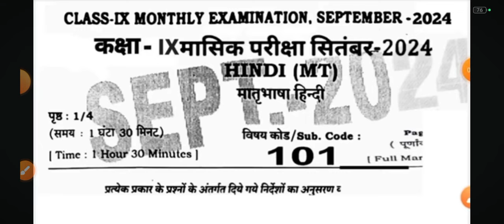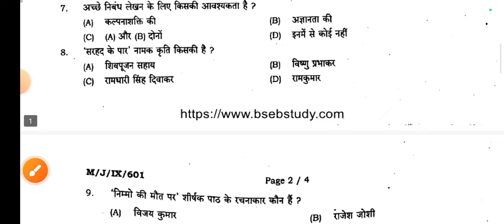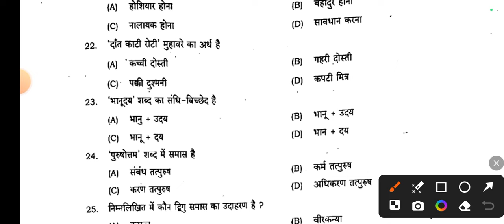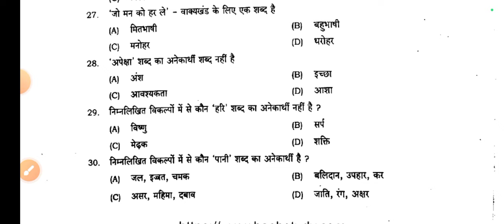Class 9th Hindi 23 September Monthly Exam Viral Subjective 2024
Bihar Board Class 9th Hindi Original Question Paper September Monthly exam 2024 | Bseb Bihar Board matric 2025
Class 9th September Monthly exam 2024 Hindi Viral paper || Class 9th Hindi answer key 2024
Bseb Class 9th hindi exam 2024
Class 9th hindi September Monthly exam 2024
9th class hindi original question paper half yearly exam 2024
Class 9th Hindi Question Paper Download September Monthly Exam 2024
Class 9th September Monthly exam hindi subjective question bseb class 9th hindi subjective question bihar board 9th exam 2024 hindi subjective 9th original question paper
class 9th hindi question bseb class 9th hindi September Monthly subjective bihar board paper solution
bseb 9th hindi september monthly exam question paper 2024
23 September
23 September paper
23 September Hindi paper 2024
23 September Hindi Viral Paper 2024
Bihar board class 9th hindi september monthly exam question paper with answer
9th hindi september monthly exam question paper with answer
9th hindi september monthly exam 2024 Class 9th hindi september monthly exam 2024 question paper with answer

9th class hindi subjective question
bihar board 9th hindi question paper 2024 subjective